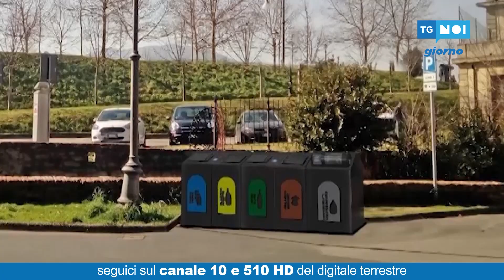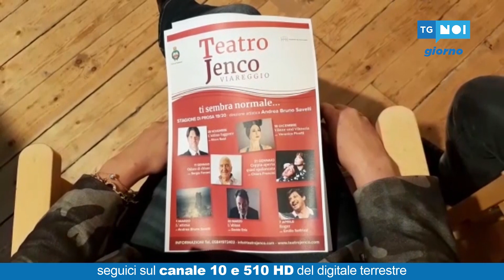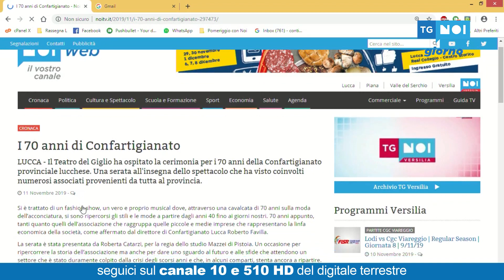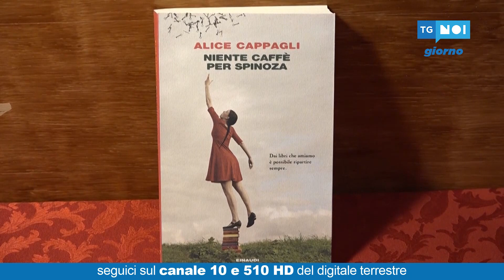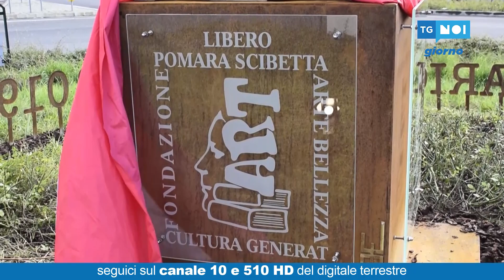Tg Noi Giorno | 11/11/19